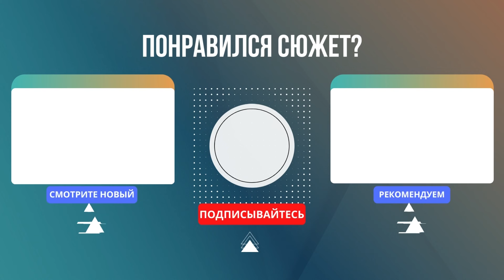Надежда Надеждина. Русская «Березка»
🗓️ «Не надо читать 200 томов о России, достаточно посмотреть один концерт «Березки», и вы увидите, что такое русский нрав, русское начало», – восторгалась французская пресса после гастролей этого советского ансамбля в Париже. 3 июня 1908 года родилась Надежда Надеждина – создатель легендарной «Березки».

🗓️ Как она придумала фирменную воздушную походку для своих танцовщиц? И какие тайны хранила всю жизнь?